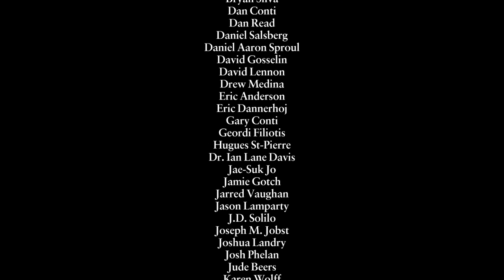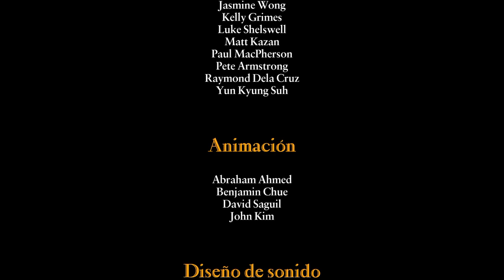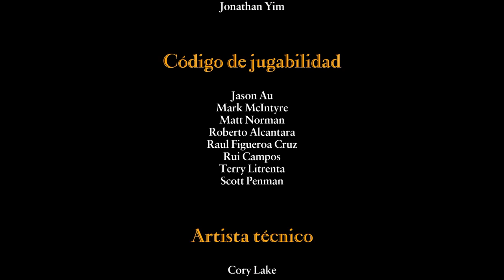End of bully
Sub to figu_many-shorts